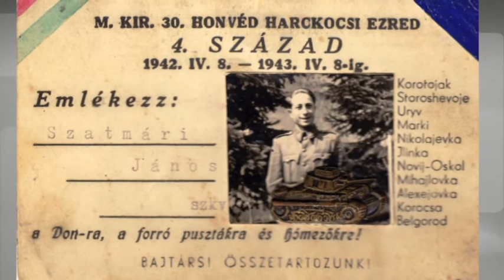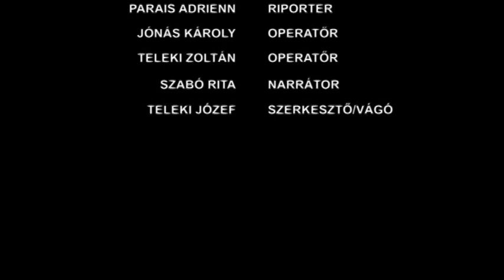Sárrét Tv Szatmári János Háborús Visszaemlékezései Szeghalom 2014.